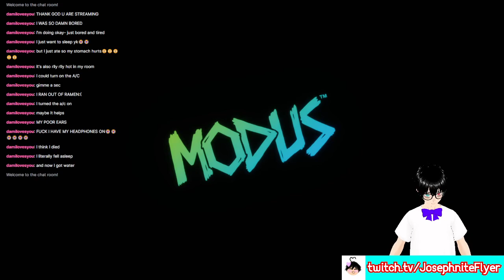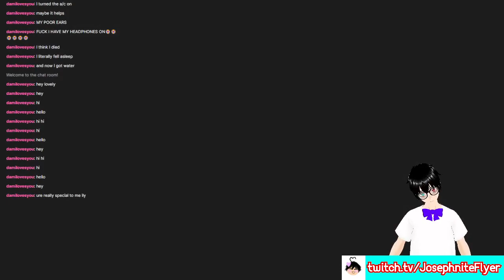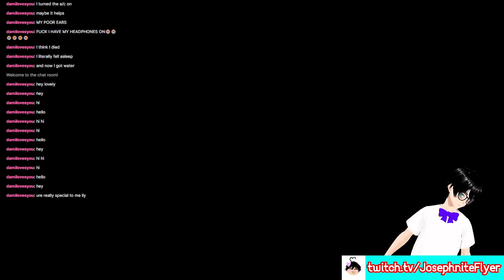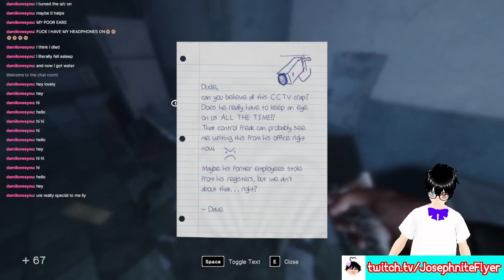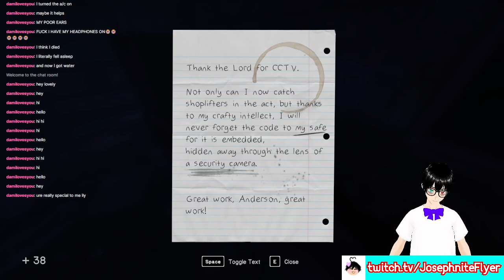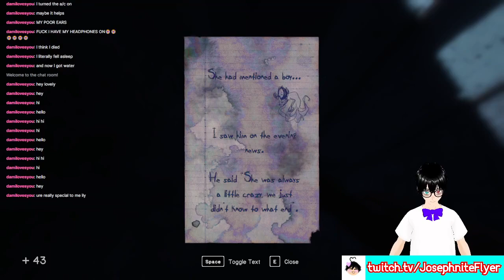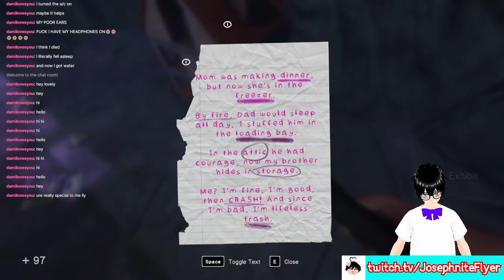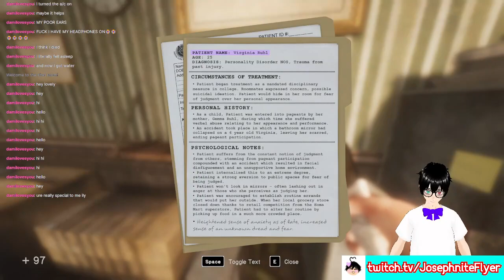In Sound Mind Live #1